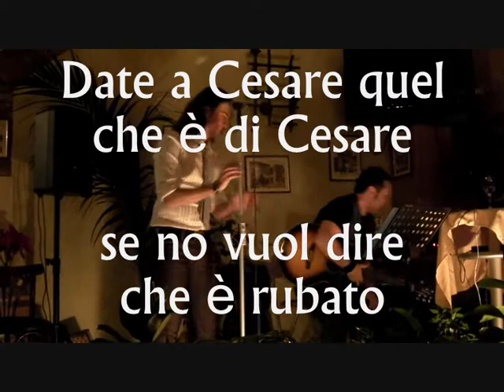Manuel Bianco - live con Cesare Ungarelli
Estratto del Live al Randagio
Voce e chitarra